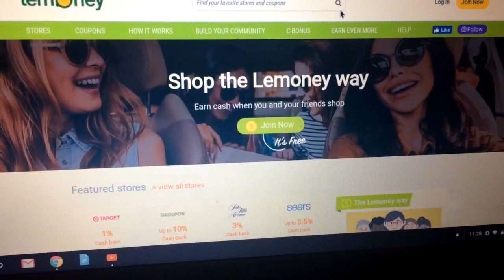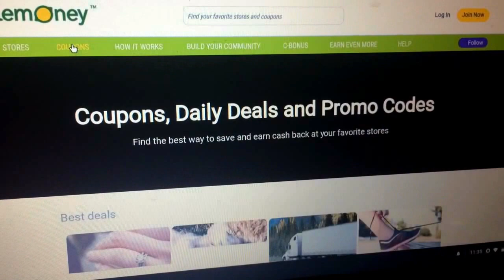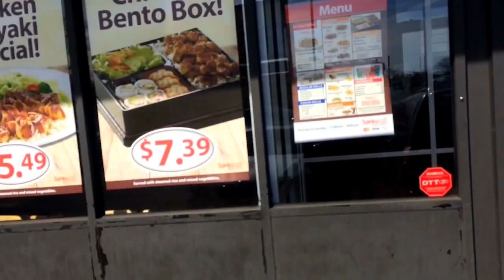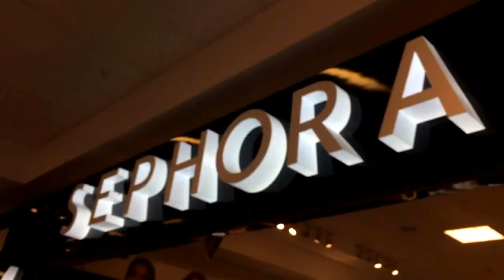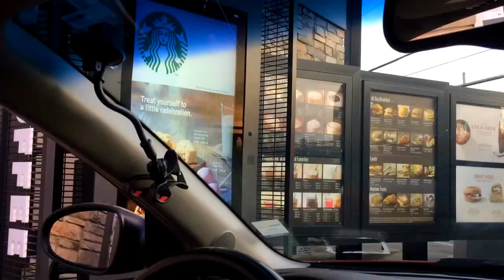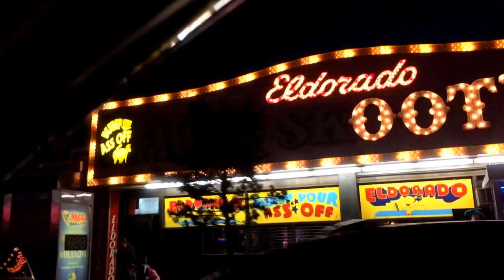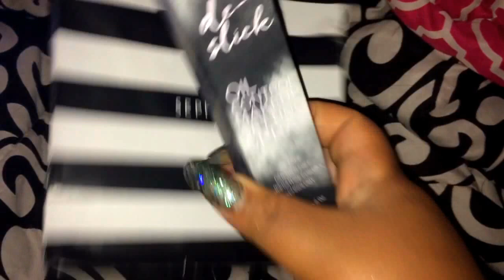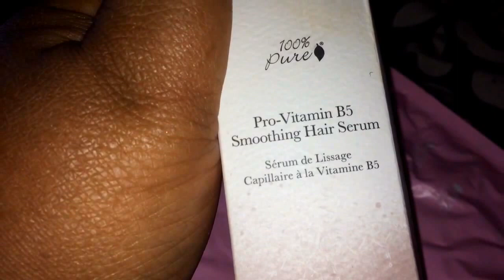🌺Springtime in NYC | Sephora Shoot | Come to Work w/ me | Earn $$$ While Shopping! | Vlog #26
Favorite quotes- "Live your life..." & "Do you boo!"